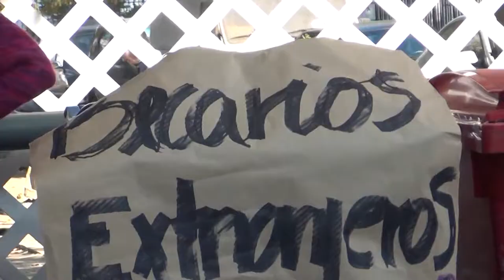Manifestación Atrapados CONICYT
Estudiantes de Postgrado se manifiestan el pasado viernes 19 de abril de 2013 en las afueras de CONICYT por los serios problemas que enfrentan estudiantes extranjeros en Chile, mientras se desarrolla una reunión donde se juntaron los rectores de la Universidad De Chile, USACH, y Católica para resolver la problemática de las becas de Magister y Doctorado.